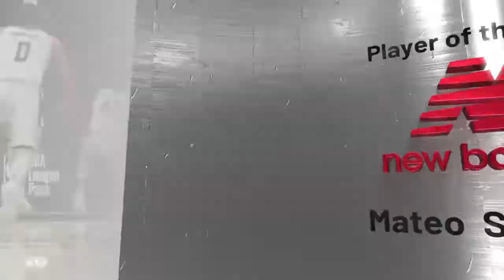NBA 2K21_20210515100532